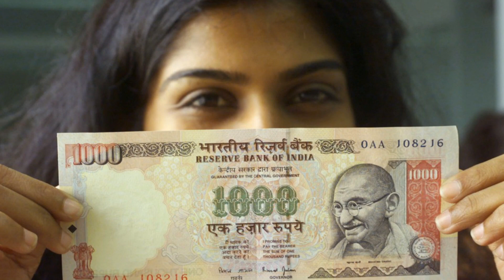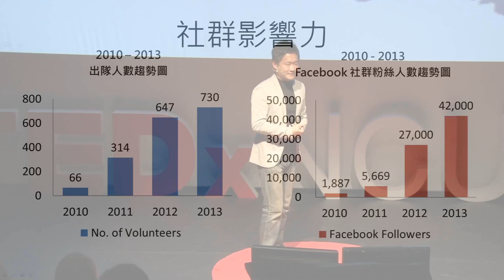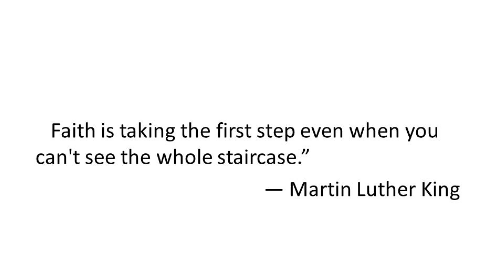The greatest adventure in life is discovering yourself: Kevin Chen (陳聖凱) at TEDxNCU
[This talk is given in Mandarin.]
[The subtitle in Mandarin and in English will be upload.]
Founding the first corporation-type international volunteer programs institute in Taiwan, Kevin Chen attribute the achievement to his former employer who encouraged him to discover his selfness. The first part of this talk is showing one and one startup trends in the past, all the examples are in an attempt to spur interests in adventure. Kevin, however, share ideas about his previous work and that's the story that made Kevin discover the true heart of him.
Finding out the passion in helping others, he took another adventure ── starting an undertaking. The idea to combine volunteers and company together is not a short story, but is the result of discovering himself.
"Faith seems like that you move a step forward, and all the other steps show up." Kevin said.